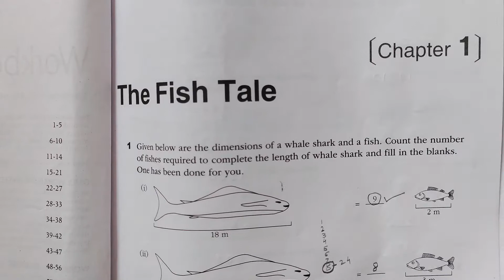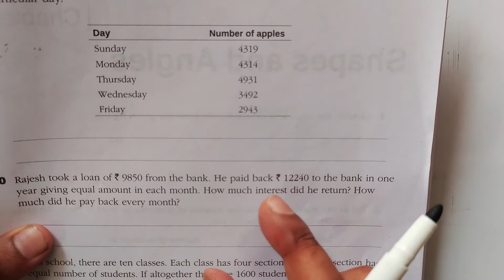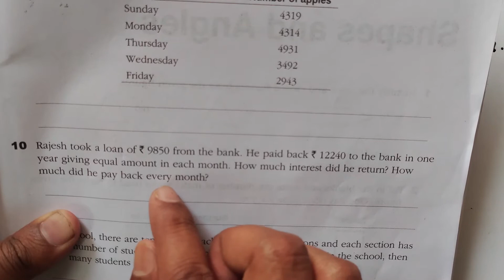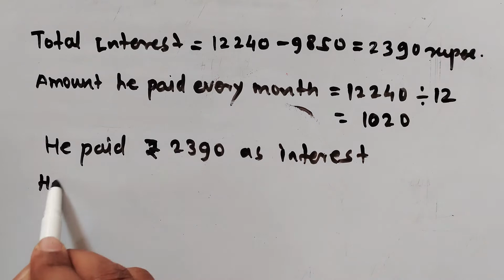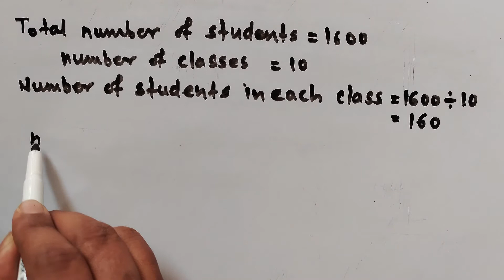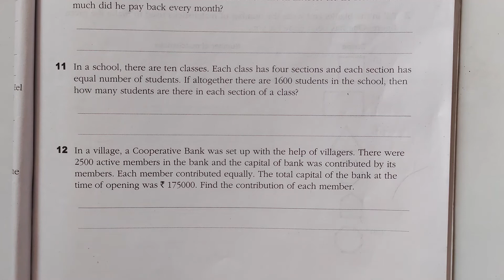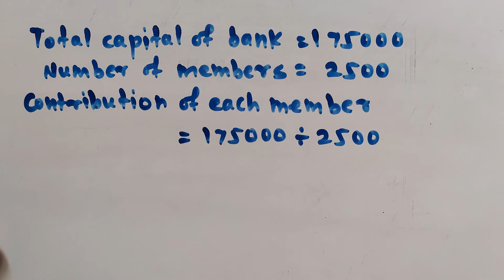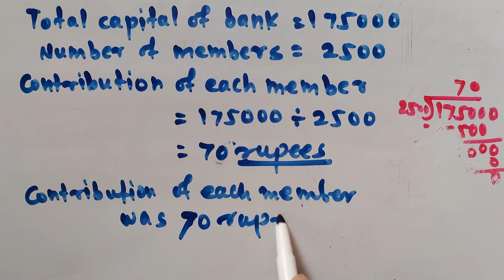the fish tale class 5 maths workbook (part 4)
The Fish Tale Class 5 Maths Workbook Solution